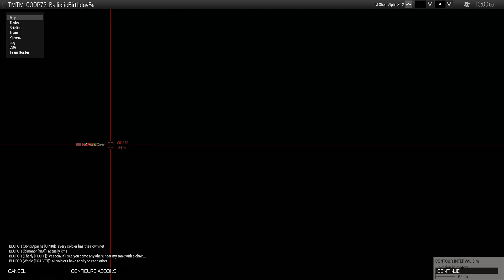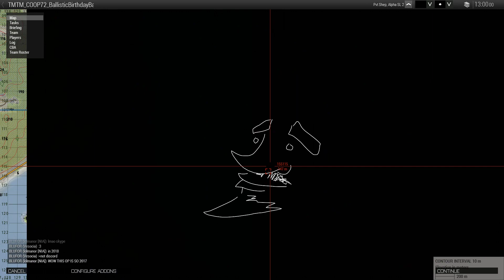TMTM Operation /BBB2: Ballistic Birthday Bash/ 2018-01-05